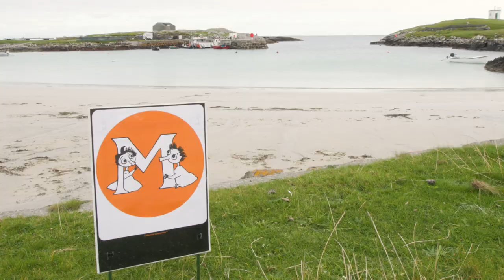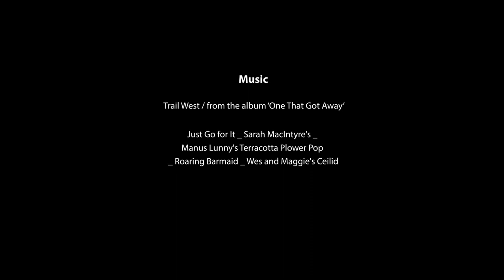Sea Change Festival 2022